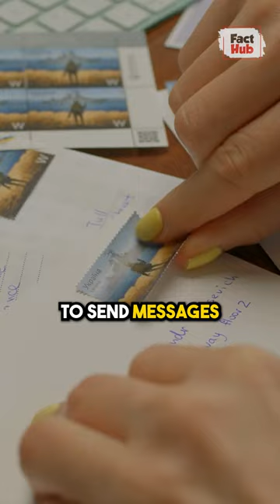The UNDERWATER Mailbox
Susami Bay is a destination that is not to be missed! From the crystal clear waters to the lush greenery, it is a true paradise. But what makes it truly special is the hidden gem located beneath the surface of the water - the Susami Bay Mailbox. This underwater mailbox is an attraction that will leave you in awe. Imagine diving down to the depths of the sea and coming across a mailbox that has been placed there for visitors to send postcards to loved ones or simply leave a message. It's a truly unique and fascinating experience that is not to be missed. Whether you're a diver or simply enjoy snorkeling, Susami Bay is a must-see destination. Don't miss out on the chance to explore this enchanting place and add a touch of adventure to your next trip.